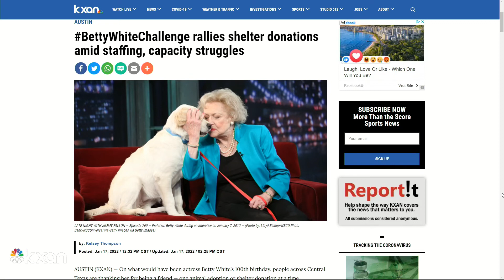BettyWhiteChallenge rallies shelter donations amid staffing, capacity struggles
White, the beloved television icon whose career highlights included "The Golden Girls" and "The Mary Tyler Moore Show," died at age 99 on Dec. 31, less than three weeks before her 100th birthday. On Monday, fans around the world set out to honor her legacy as a staunch animal advocate with the BettyWhiteChallenge.